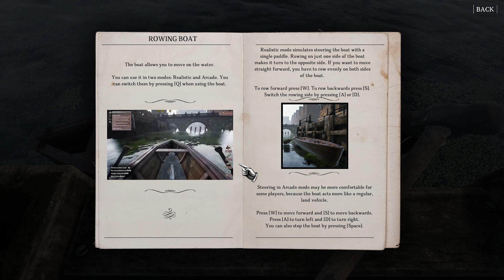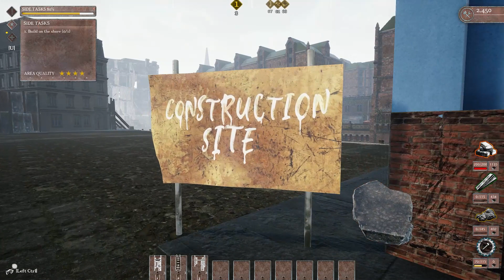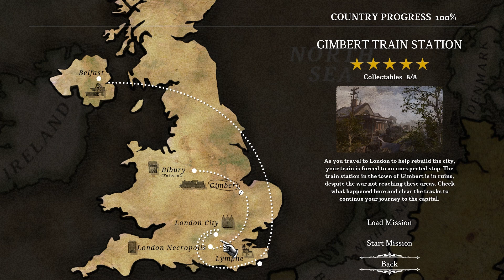WW2 Rebuilder - part 20 : Finishing up the last things in Hamburg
WW2 Rebuilder on PC